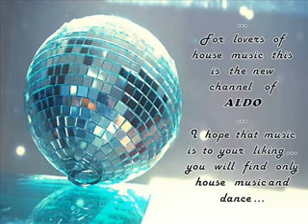David Puentez & Hanna Hansen - Let It Go (Club Vocal Mix)